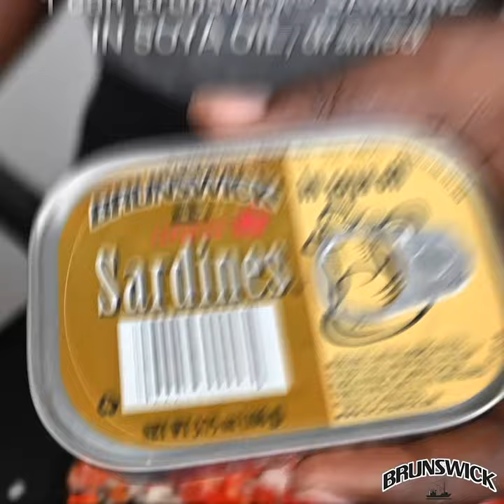Brunswick® Sardine and Egg Tortillas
Sardines have never been more wonderful. Try meal prepping today with Brunswick®

INGREDIENTS
1 can BRUNSWICK®SARDINES IN SOYA OIL, drained
3 eggs
1 tbsp. vegetable oil (use part to scramble the eggs and part to sautéthe vegetables)
¼ cup onion, chopped
¼ cup tomato, chopped
¼ cup sweet pepper, chopped

4 Tortillas

DIRECTIONS
1.     Whisk eggs.  Add salt and pepper.
2.     Add a small amount of oil to the pan over medium heat and scramble eggs.  Set aside.
3.  Heat remaining vegetable oil in a pan on low heat and sauté onion, tomato, and sweet pepper. Add BRUNSWICK® SARDINES and mix in.
4. Warm each tortilla and top with scrambled eggs and sardine mixture. Wrap taco style.
4. Bake in the oven until crispy, if desired.5.